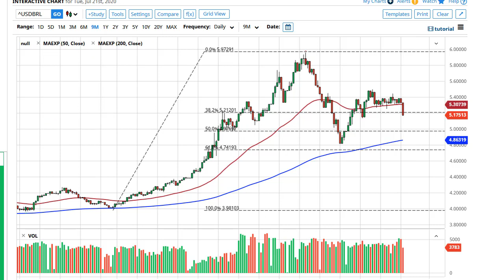USD/BRL Forecast July 22, 2020